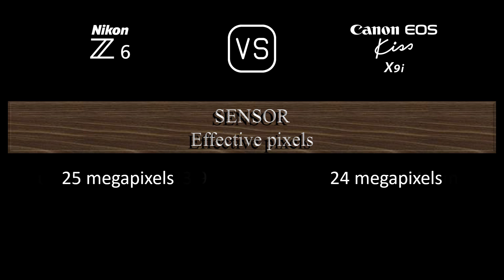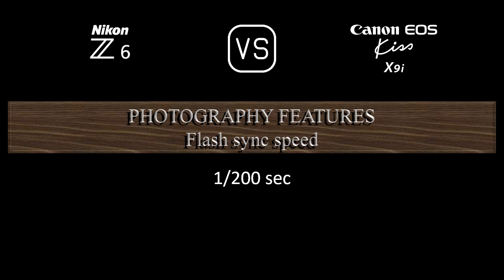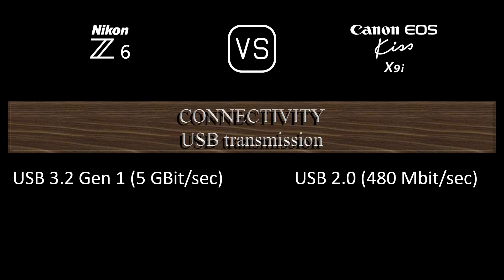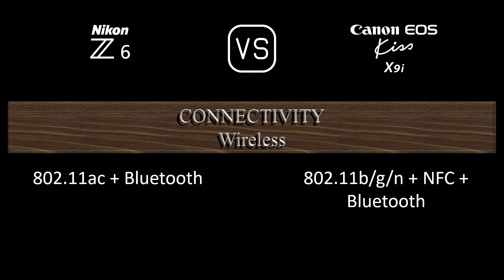Nikon Z6 vs. Canon EOS Kiss X9i: A Comparison of Specifications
This video overviews the Nikon Z6 and the Canon EOS Kiss X9i in a parallel comparison of specifications.

00:24 LAUNCH
00:32 BODY
00:41 SENSOR
01:05 IMAGE
01:21 OPTICS & FOCUS
01:50 SCREEN
02:10 VIEWFINDER
02:26 PHOTOGRAPHY FEATURES
03:27 VIDEOGRAPHY FEATURES
03:43 STORAGE
03:47 CONNECTIVITY
04:16 PHYSICAL
04:36 MISC